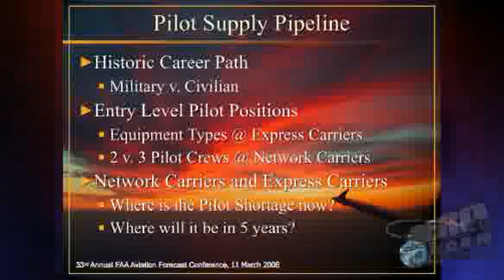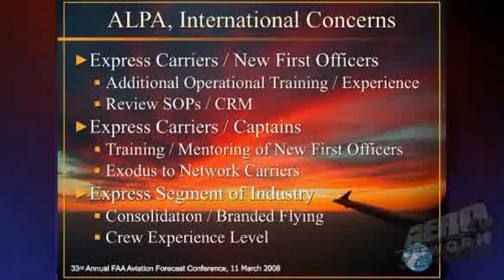Aero-TV Special Series: Understanding The Critical ...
This Episode Features A Presentation By Captain Paul Rice, Air Line Pilots Association (Part 4 Of A Series)

We've been hearing about it for years... a pilot shortage... a critical one, at that. For many in the aviation community, it sounded like good news... at least if you were on the bottom rungs of the pilot hiring ladder and working desperately to climb your way up. However; after engaging in discussions thorough the industry over the last year and in attending a particularly pointed (and very well-organized) presentation at the FAA Forecast Conference some months ago, ANN and Aero-TV are left with the troubling impression that aviation has a BIG problem on its hands.

The session devoted to discussing the Pilot Supply was, as indicated earlier, exceptionally produced and wholly on target. The session was presented by Moderator Peter J. Wolfe, Executive Director, Professional Aviation Board of Certification (PABC), and augmented by presentations delivered by Kit Darby, President, AIR, Inc, Captain Paul Rice, First Vice President, Air Line Pilots Association, International, Ron Levy, University Aviation Association, John Dixon, Director of Pilot Recruitment for American Eagle.

The third presentation was presented by Captain Paul Rice of ALPA... who, of course, bring their own type of expertise and concerns to this discussion. Rice discussed the 'Historic' Career Paths taken by many newer airline pilots, which basically breaks down into two segments -- Military v. Civilian. Rice also chatted about the current state of Entry Level Pilot Positions in terms of the Equipment Types being flown by 'Express' Carriers versus the 2 and 3 Pilot Crews at 'Network' Carriers. He further extrapolated the issues among Network Carriers and Express Carriers to define where the Pilot Shortage is, at present, and where it is likely to be some five years hence.

In examining Express Carrier operation and the influx of new First Officers, Rice discussed the need for additional operational training and experience, as ...